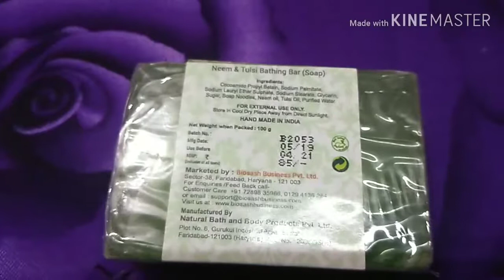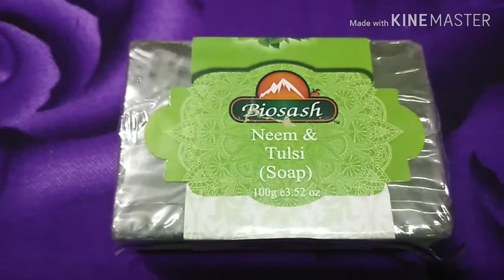कील मुंहासे ऐसे गायब होंगे जैसे कभी थे ही नहीं | साबुन से मुंहासे हटाये | Neem Face pack for pimples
Make a paste of fresh neem leaves.

Add 2-3 spoon of multani meeti to it and mix it well.

Add a few drops of rose water if it is too thick.

Apply this paste to a clean, washed face and let it sit for 10-15 minutes.

Wash it off with cold water.